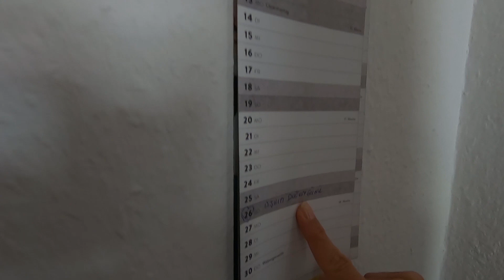Bugün Benim Doğum Günüm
Biraz eğlenmek bizim de hakkımız. :) Harika pasta için eşime teşekkürler.